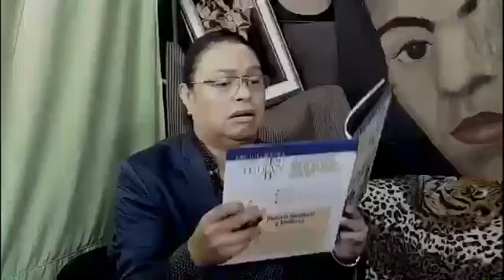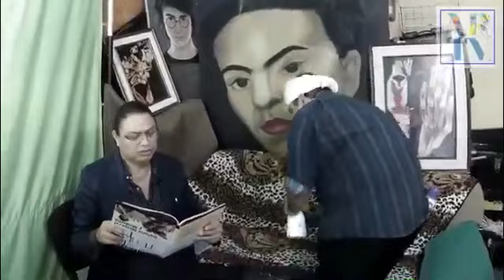ARTV Ecuador 28/7/2020 #20 Cantares del alma Pablo Gálvez y Luis Mejia Reinaldo Sasaguay pasillos